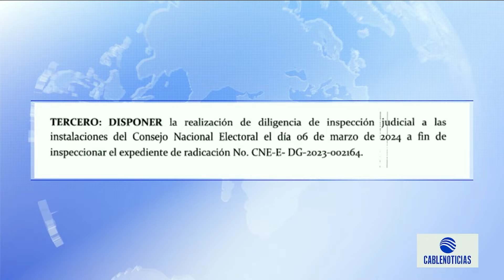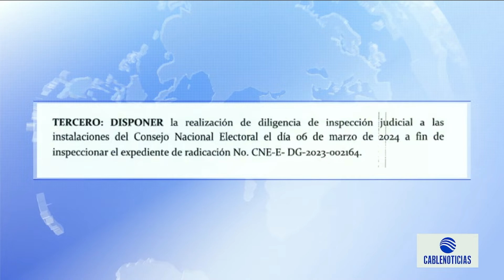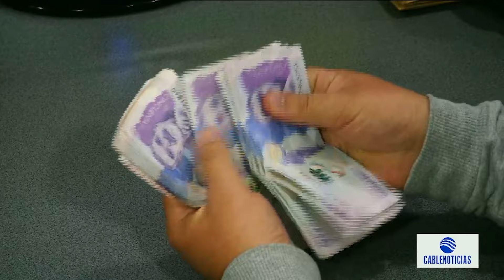Nicolás Petro a declarar en proceso por financiación de la campaña electoral del presidente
La Comisión de Acusaciones avanza en el proceso por presunta financiación irregular de la campaña presidencial de GustavoPetro y por eso llamó a declarar a seis personas dentro de las que se encuentra Nicolás Petro.